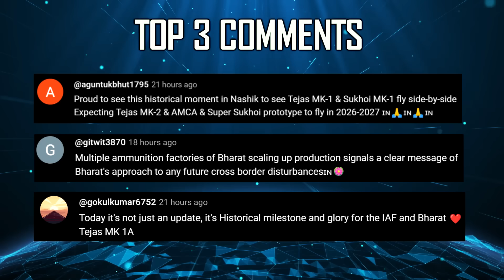Indian Defence Updates : Brahmos Double Export,Zorawar Fires Nag MK2,Scorpene Export,MANPAD to Kabul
1. No Phone Call took place between PM Modi and Trump : MEA Rejects US President's Claim
2. Pakistani Columnist Alleges Indian Technicians Aiding Afghanistan in reviving MANPADS to Thwart PAF Incursions
3. BrahMos Aerospace Bags 4000 Cr Export Deals with Two Nations in a month
4. Indian Army’s Fire & Fury Corps demonstrated Multi-Domain Operations in High Altitude Areas of Ladakh
5. First Batch of Lucknow-Made BrahMos Missiles Flagged Off, Virtual SU-30 Brahmos Strike Demonstration
6. BrahMos-LR 800 Km Variant to be Ready by End-2026, Enabling Full-Spectrum Strike Coverage Across Pakistan
7. HAL Showcases Indigenous Radar-Absorbent Material Panels for Su-30
8. L&T Confirms Zorawar Light Tank’s Modular Design : Future 30–35 Ton Variants with 120 mm Gun
9. Embraer and Mahindra Group Forge Stratetgic Alliance to Introduce the C-390 Millennium to India
10. HAL Chairman Says Weapon Trials on Tejas Mk1A Near Completion; IAF Deliveries to Begin After Final Tests
11. UAC Kicks Off Su-75 ‘Checkmate’ Stealth Jet Production
12. Indian Army’s T-90 Bhishma Tanks Spotted With New Integrated Anti-Drone Top-Attack Protection System
13. Nag Mk2 ATGM missile successfully tested from ZorawarTank
14. MDL and Naval Group Seal Exclusive MoU for Evolved Scorpene Submarines for Exports
15. DRDO's Rudram-III Hypersonic Missile to revolutionize SEAD with Near-Unmatched Evasion and Multi-Role Strike Power
16. Solar Industries Unveils Sneak Peek of M2 Motor for Project Kusha Air Defence System